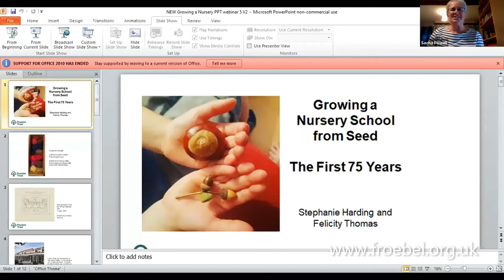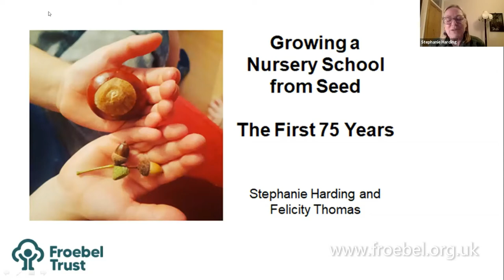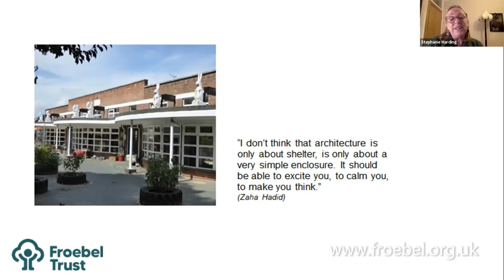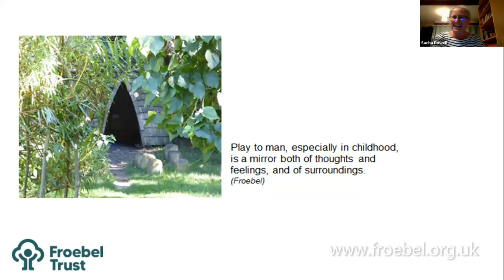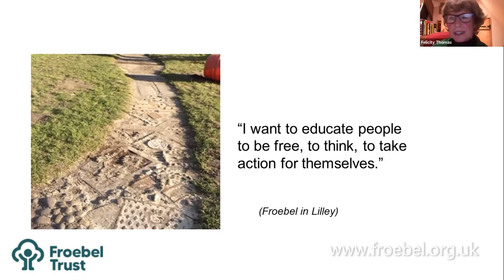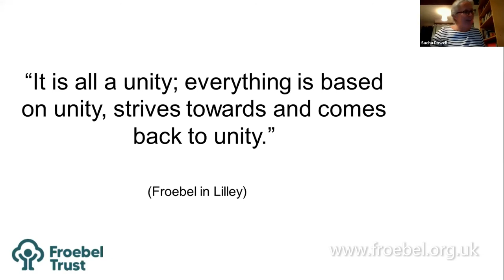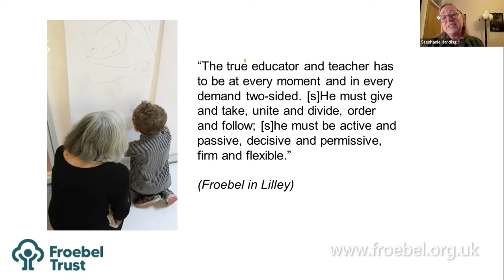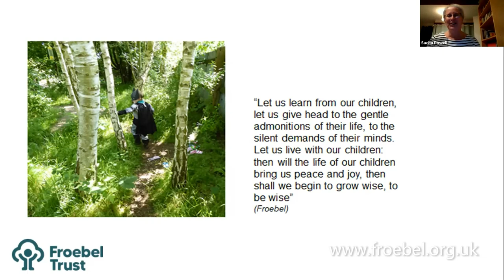Growing a Nursery School from Seed Webinar 19 11 20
Growing a Nursery School from Seed: The First 75 Years is a new book by
Stephanie Harding and Felicity Thomas who are Endorsed Froebel Travelling Tutors and former nursery school headteachers.

In this webinar, Stephanie and Felicity are joined by their critical friend and mentor, Marian Whitehead to tell the inspiring story of Earlham Nursery School, the development of a magical school garden and reveal how they shaped a creative Early Years curriculum.

The presenters are experienced educators. Felicity and Steph were headteachers who led Earlham Nursery School for 20 years; they are passionate about a Froebelian approach to early education and the importance of nursery schools in the education system.

Their story reveals the crucial role maintained nursery schools play in system leadership, including the development of the early years workforce.

Froebelian traditions are reflected in the authors' extensive experience and their story reveals how visionary leadership with a strong ethos are some of the key qualities needed to create an outstanding early years setting.

The webinar was recorded live on 19 November 2020 with more than 150 registered participants. Their feedback on the webinar was typified by comments such as, 'inspirational', 'uplifting' and 'I can't wait to read the book'.